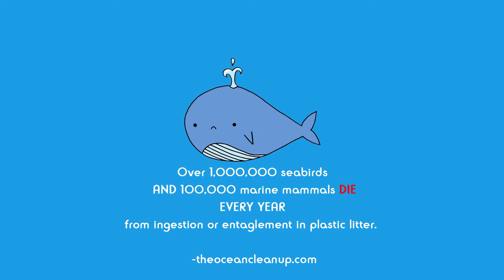Plastic Free Cayman - Brac Clean up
The Plastic Free Cayman team made the trip to Cayman Brac for a clean up of the Turtle and Boobie Bird nesting sites on 6th & 7th October. Check out this amazing vid from Jon Scutte.

Massive thanks to 'Parley for the Ocean' for sponsoring flights and accommodation. Thanks to all our amazing volunteers!